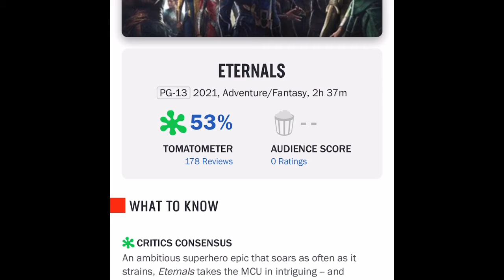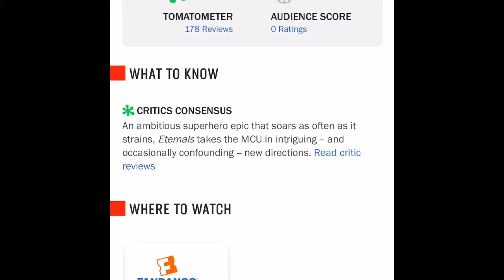Eternals is Marvel’s First Flop?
Could Eternals be Marvel’s first bad MCU movie? According to the ratings, yes.